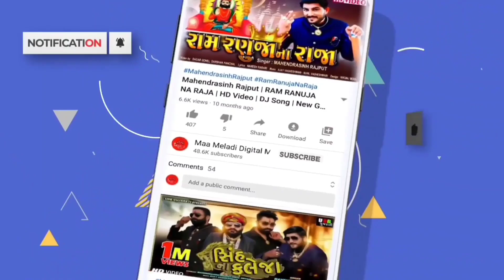Mahendrasinh Rajput -Jivu Ke Maru Shindhavai Kare Ae Kharu GujratiSong જીવુ કે મરુ સિંધવાઇ કરે એ ખરુ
Mahendrasinh Rajput - Jivu Ke Maru Shindhavai Kare Ae Kharu  Hd Video જીવુ કે મરુ સિંધવાઇ કરે એ ખરુ

Maa Meladi Digital Music Present .

Jivu Ke Maru Shindhavai Kare Ae Kharu

Mahendrasinh Rajput -   - New Hd Video Song New Gujarati Song

Song :  Jivu Ke Maru Shindhavai Kare Ae Kharu
Singer : Mahendrasinh Rajput
Lyrics : jayesh zalashar
Recording :- Raghav Studio ( Vastral )
Sp.thanx : jagabhai umot (rabari)
Label : Maa Meladi Digital Music

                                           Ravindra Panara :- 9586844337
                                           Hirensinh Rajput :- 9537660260